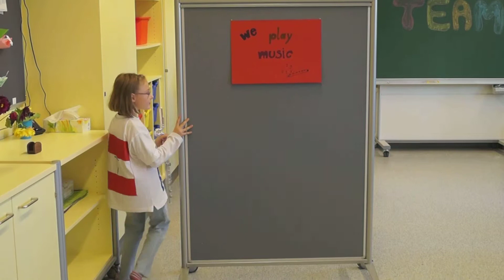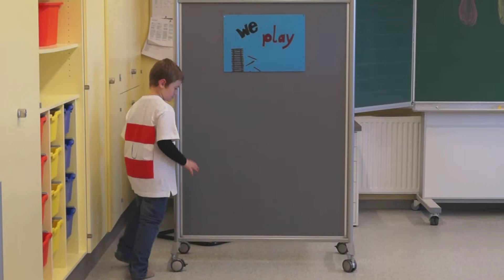Chain Reaction Austria 2014